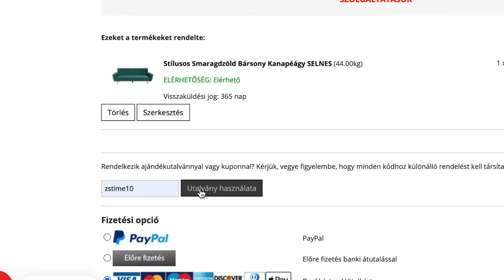DOBREV KLÁRA: "2006-BAN MEGRETTENTEM, A GYEREKEKET ELVITTEM OTTHONRÓL"